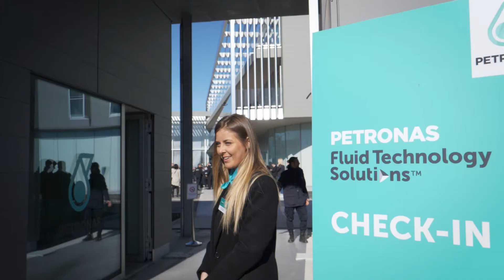Global Media Launch of the new Research & Technology Centre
March 14, 2018: the new Global Research & Technology Centre officially opens. Under the watchful gaze of the guests and together with Mercedes, its partner in victories, PETRONAS kick-starts its innovative pole of excellence that embraces the best technology, the best talent and the biggest challenge for the future: to innovate sustainably.